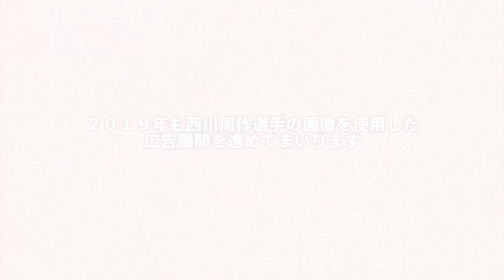浦和レッズ・西川周作選手 写真撮影メイキング2019【文化シヤッター】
2019年も浦和レッズのゴールキーパー西川周作選手にイメージキャラクターをお願いしました。キャッチコピーは「防ぐ、それこそが使命。」です。浸水被害を防ぐ「止水製品」広告に登場します。